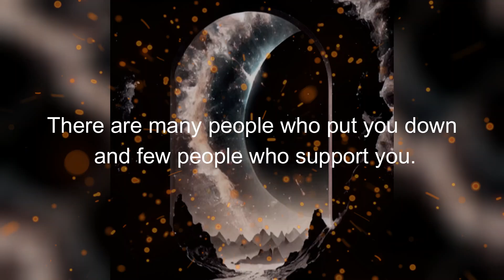So Surprising! Jungkook and Taehyung did this before their mandatory military service schedule